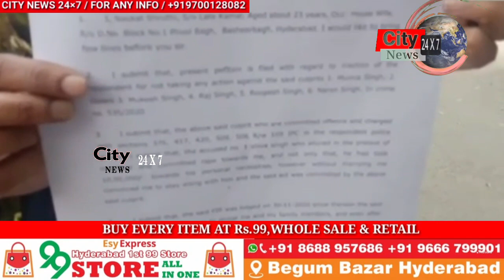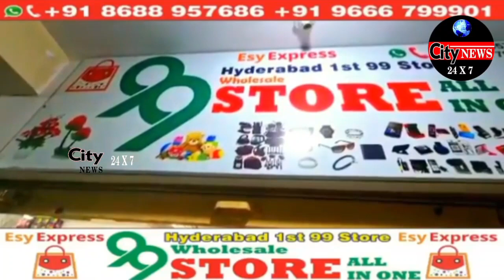Love Marriage Ke Naam Par Ladki Ko Mila Dhoka | Lover Ne Liye 10 Lakh Rupay |@rightmedianews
Love Marriage Ke Naam Par Ladki Ko Mila Dhoka | Lover Ne Liye 10 Lakh Rupay